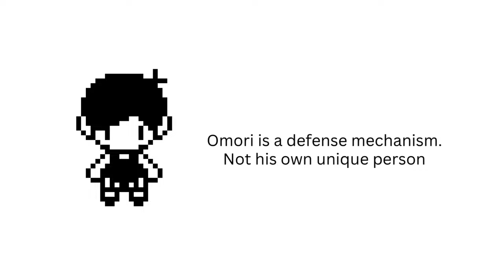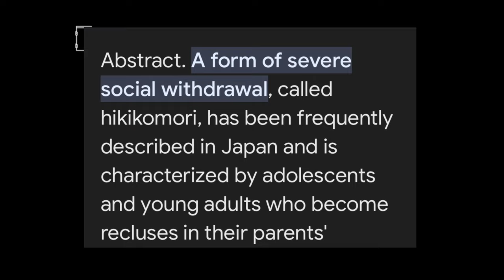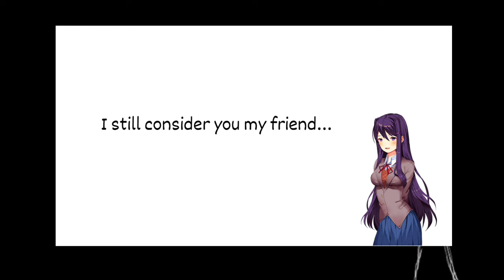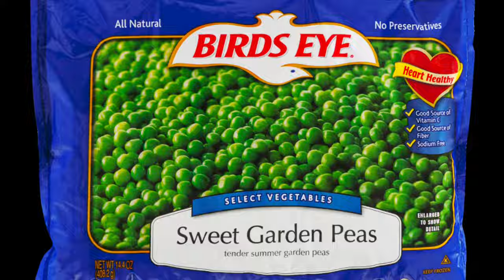My experience with omori